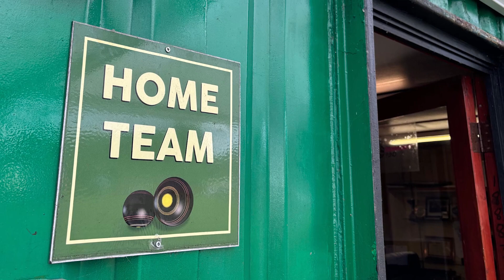Our Day Volunteering at a Community Bowling Club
After powering off our computers and pulling the office shutters down, we shipped the entire DMR Central Team across town yesterday to Westleigh Village Tamar Community Bowling Club.

We weren’t optimistic about the weather. Last month’s community day trip - planting trees in Bolton - required scuba gear and umbrellas. Yet our employee volunteering day with the lawn bowlers of Westleigh was a sunny affair: perfect weather for a spot of gardening, fence painting, and mucking about in wheelbarrows.

Westleigh Village Tamar Community Bowling Club are an inclusive and friendly bunch, and it was a pleasure helping them whip their green into shape for the forthcoming season.